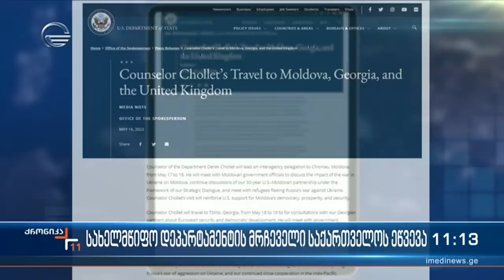ქრონიკა 11:00 საათზე - 17 მაისი, 2022 წელი